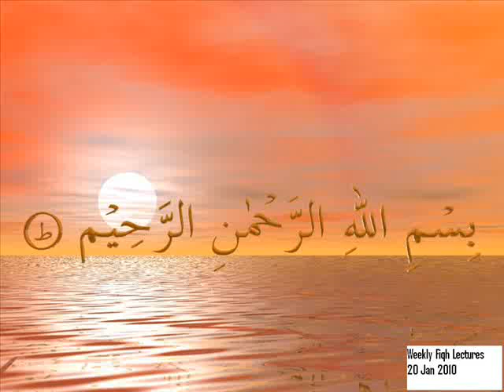Fiqh Lectures in Dari - 20Jan2010 - Part 2 of 10.wmv